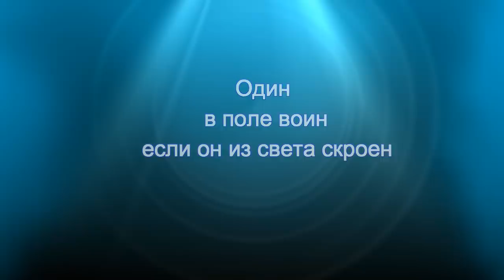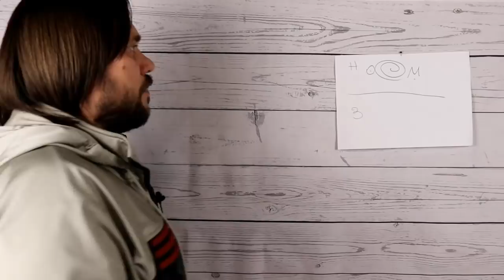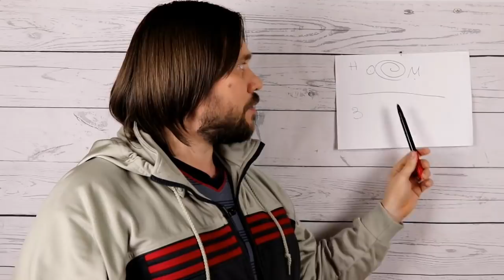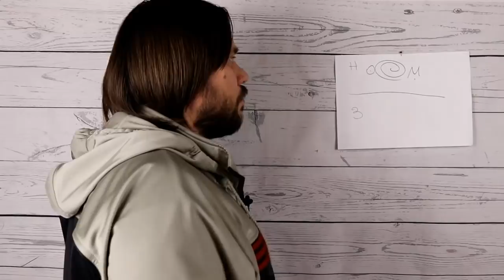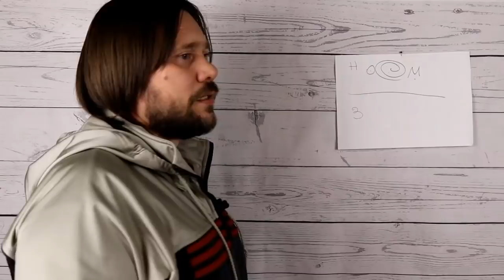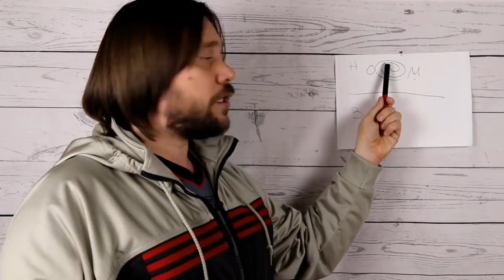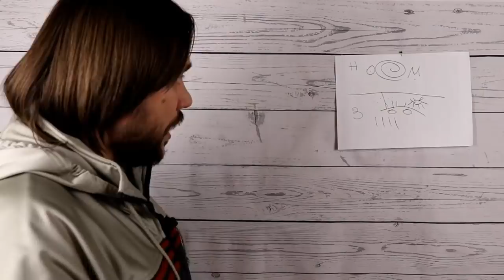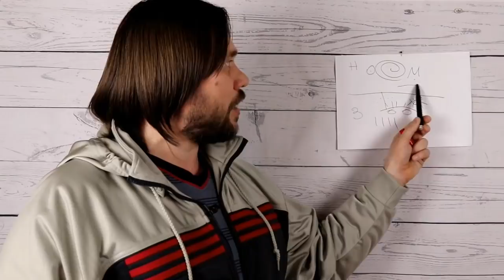Люди с других планет. Исчезнувшие расы. И где сокрыт источник знаний.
Всем благо дарю! Часто спрашивают что делать,где брать знания,как нам теперь жить после всего этого,в кого верить и кому.Существуют ли другие миры и расы с другим цветом кожи,на те или иные вопросы мироздания ищем ответы вместе.

Я не зарабатываю на вас деньги, я делюсь с вами знаниями. Исключительно по желанию и добровольно.Благо дарю за поддержку!